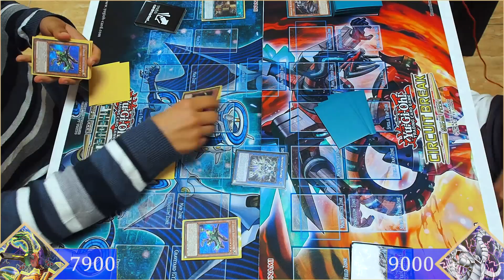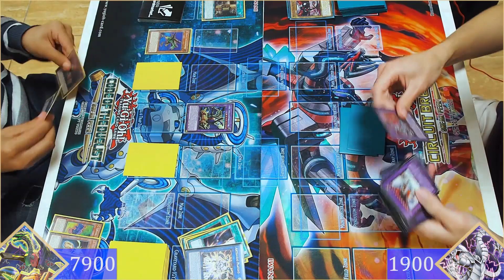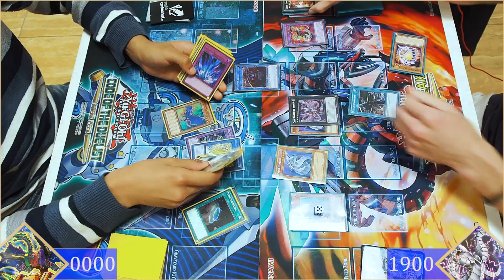ABC Vs. Cyber Dragon - June 2019 Yu-Gi-Oh!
Bienvenidos a un nuevo duelo en Team Lancelot. Hoy se enfrentan dos arquetipos máquina para disputar el puesto como máquina predominante muahaha... ¿Quién ganará?

Lancelot & chill!